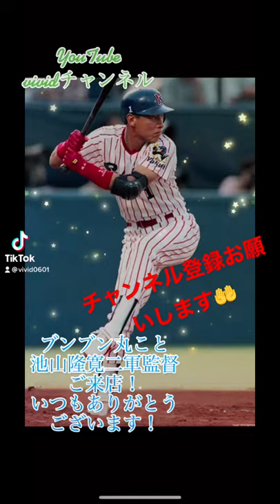池山隆寛二軍監督 カット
池山隆寛二軍監督をカット！vivid